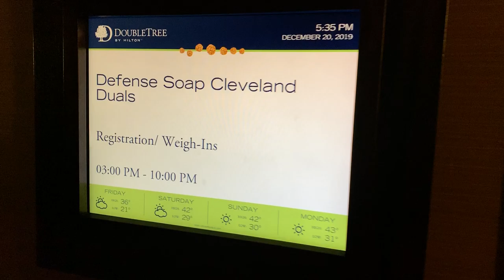Defense Soap Duals Calm Before The Storm